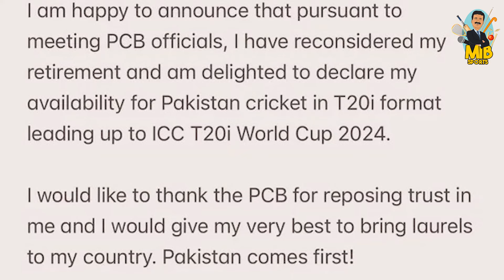Return of Imad Wasim, will Nawaz be out ? IPL starts with a bang | Mirza Iqbal Baig